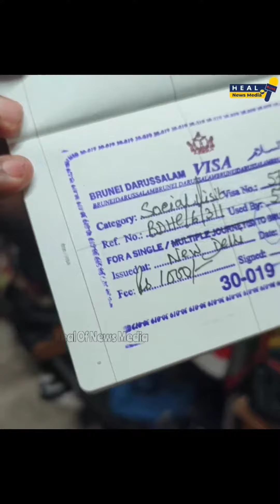Courtesy by Heal news media...